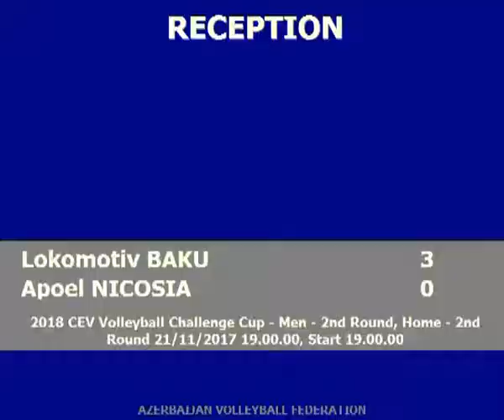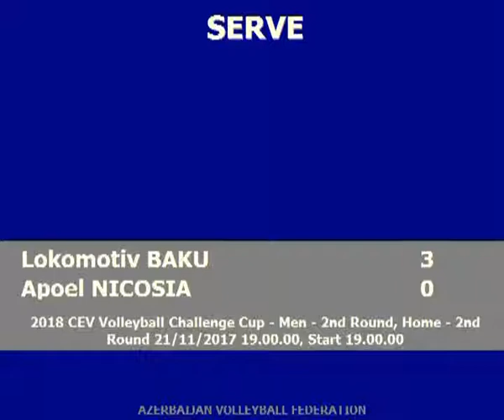Vugar Bayramov Highlight 2017-2018 Cev Cup